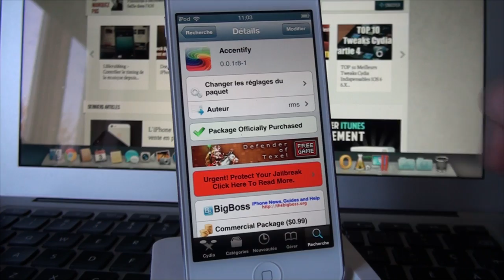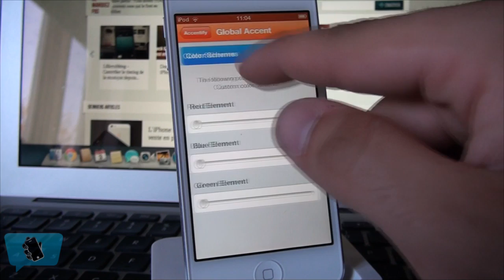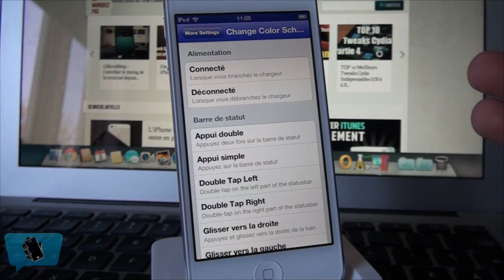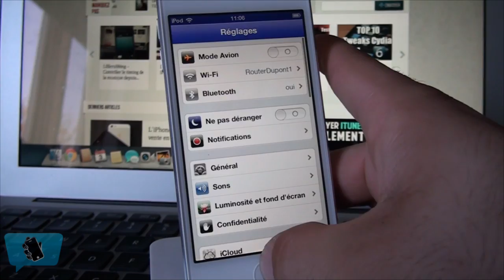Accentify - Changer la couleur des menus d'iOS 6 !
Copier cette étoile pour noter l'application : ★

Comment changer la couleur des menus de votre iPod Touch ou iPhone, jailbreaké sous le Firmware 6.0 ou plus !

Application : Accentify
Via : Cydia (Jailbreak)
Prix : 0,99 $